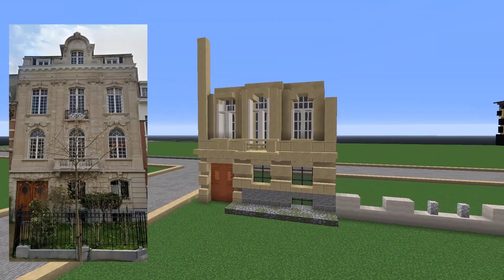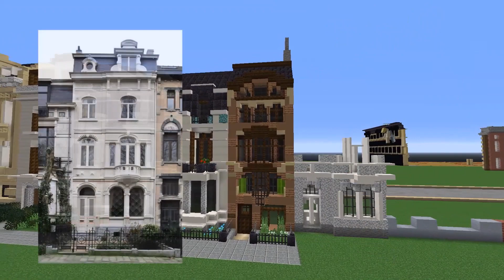Belgian Seaside Town in Minecraft with Ozzy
Good day, I'm Lippett, and welcome to this video where I build some townhouses for Oostende, Ozzy's Belgian seaside town in Minecraft! Follow me throughout this video as I lay the foundations, build and construct some Belgian architecture in Minecraft! 🥂

Together with some elegant tunes, you will see me build a lovely street for Oostende together with Ozzy! 🧇🍟🍫🍻